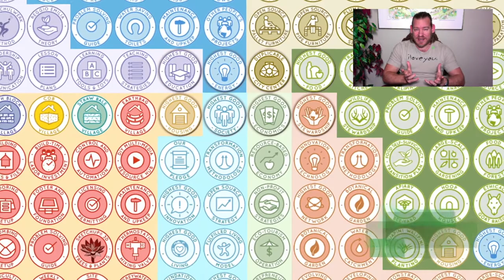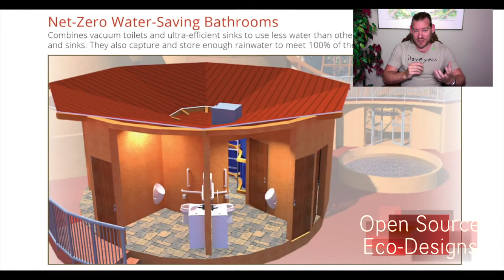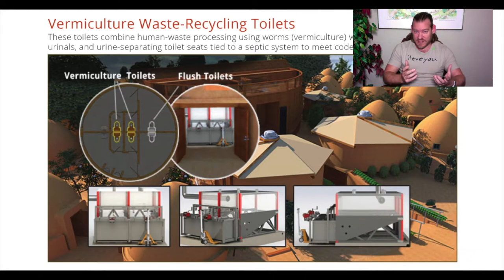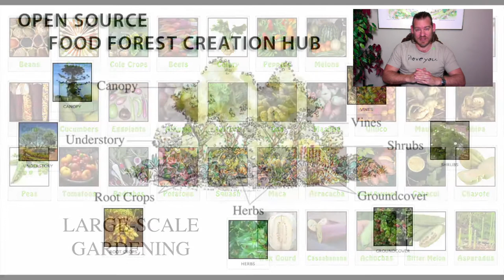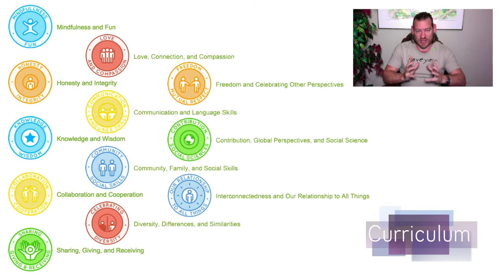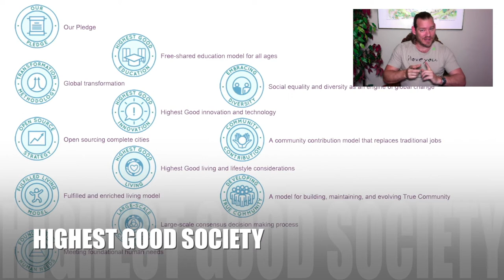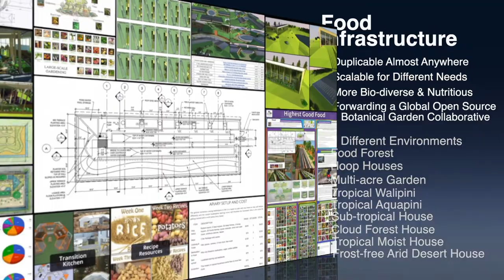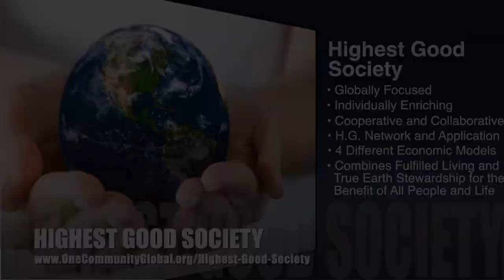One Community Weekly Progress Update #405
Creating a Cooperative Society | Global Collaboration | Open Source Cooperation | Sustainable Energy | Global Sustainability | World Change | Green New World | One Community | Weekly Progress Update #405 Specifics are

THIS WEEK'S TOPIC: Creating a Cooperative Society